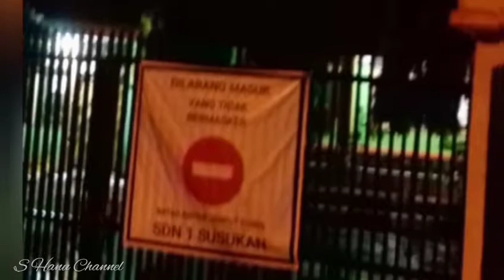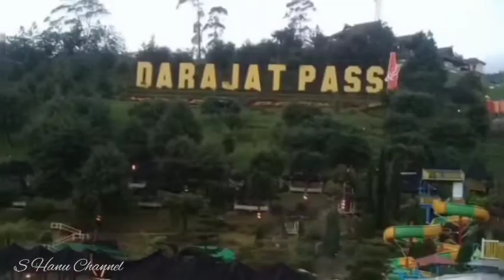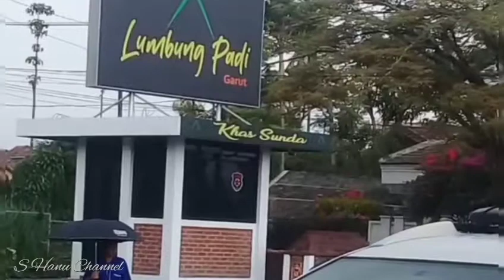Refreshing - Water Park Darazat Pass - Garut